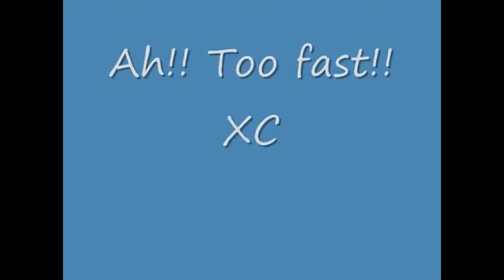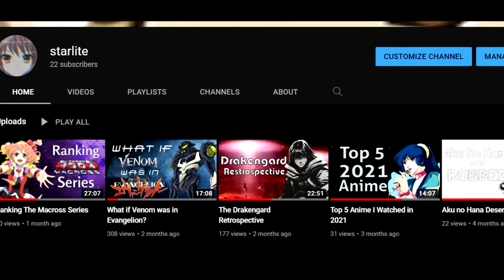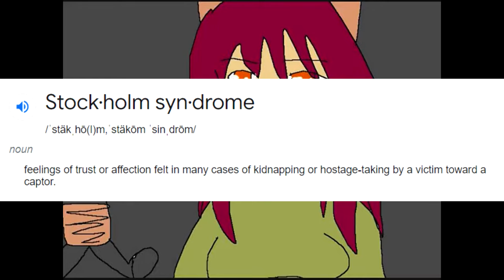The Tragedy of Hitoshi-San - A Nyan Neko Sugar Girls Analysis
arigato 4 watchinggg ! ! ! ^__^ remember to like and subswibe 4 more sugoi kawaii reviews nyaaaaaa ^w^